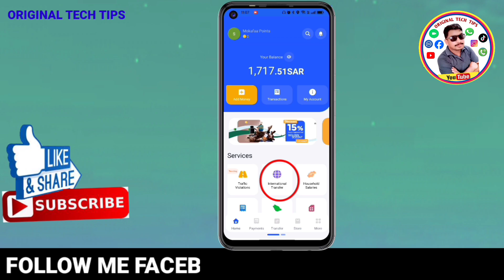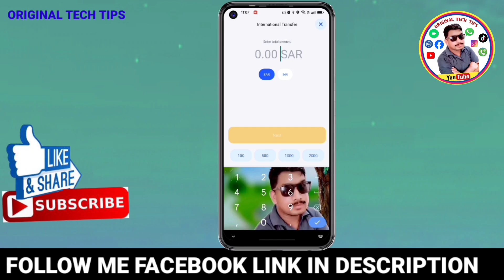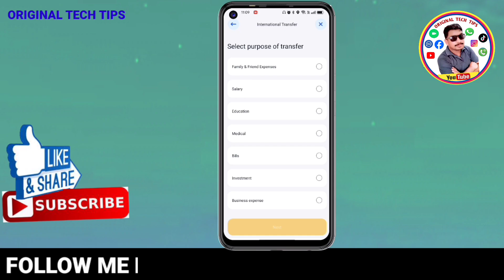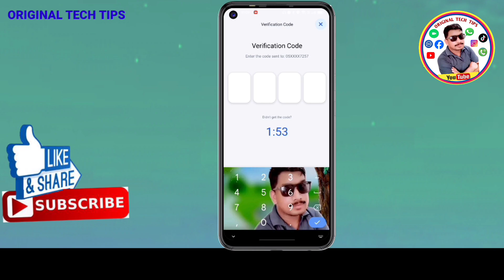Urpay se international Transfer Kaise kare | Urpay se paise kaise bheje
Urpay se international Transfer Kaise kare | Urpay se paise kaise bheje ‎@imranYouTubechannel @ibitechHindi @AllinonetechKSA @Technical_Sajad

urpay se international recharge kaise kare

hello doston aaj ki is video me mai aap ko urpay account se India paisa bhejane ka tariqa bataya hu

Your Question

urpay se paise wapas kaise laye
urpay se paise kaise bheje
urpay se paise refund kaise kare
urpay se paise kaise nikale
urpay se kitna paisa transfer kar sakte hain
urpay se kaise paisa transfer kare
urpay se pakistan paise transfer kaise kare
urpay se free paise kaise transfer kare
urpay se atm se paise kaise nikale
urpay se international transfer kaise kare
urpay local transfer
Local Bank transfer
urpay money transfer
international
Money Transfer
High Exchange Rate
urpay local transfer kitna
urpay new update
urpay ka account kaise banaye
urpay card kaise banaye
urpay customer care number
urpay to alrajhi transfer
urpay to stc pay money transfer

MY TWEETER LINE